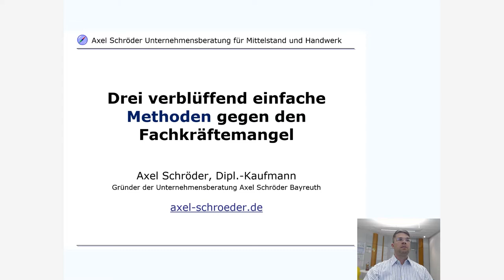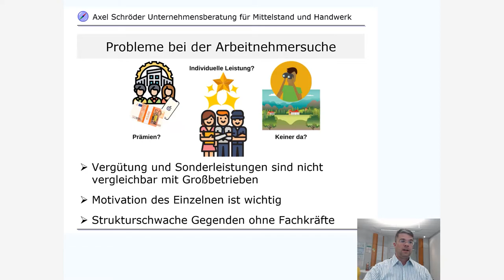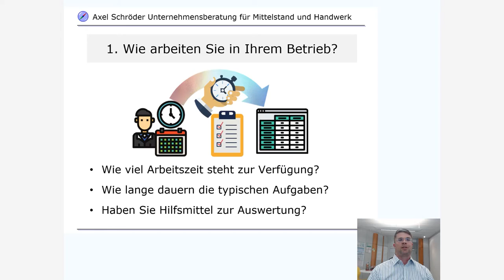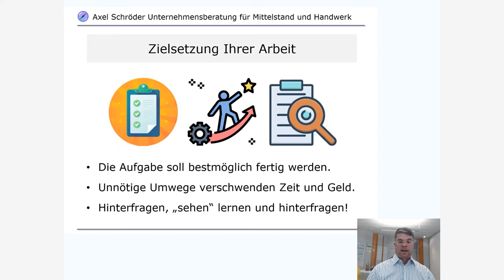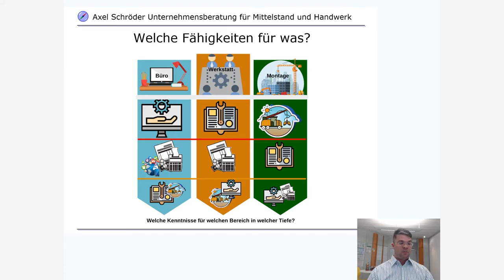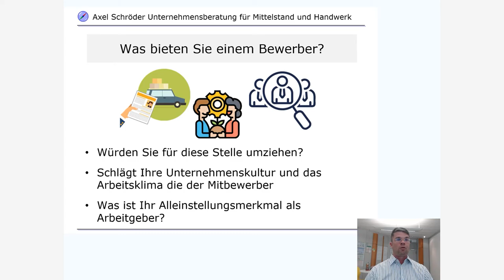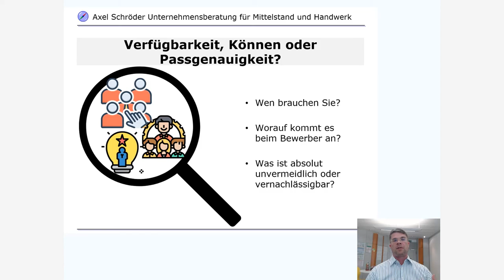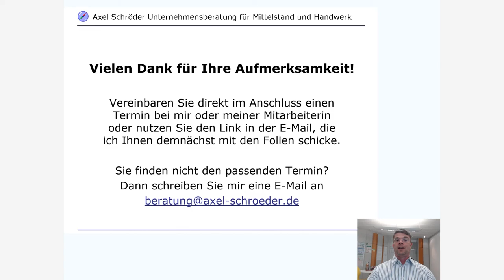Fachkräftemangel Im Handwerk - 3 Tipps gegen Nachwuchsmangel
Fachkräftemangel trifft viele Unternehmen in Deutschland. Es gibt aber einige einfach umzusetzende Tipps & Tricks, wie Sie Ihr Unternehmen attraktiv für den Nachwuchs gestalten und so neue Bewerber anziehen.

Auf meiner Website finden Sie wertvolle Vorlagen, die Ihren Arbeitsalltag erleichtern können, ganz einfach zum Download

Inhaltsverzeichnis
00:00 Start
00:29 Beginn Webinar Fachkräftemangel
00:39 Fachkräftemangel überall
01:14 Webinar-Organisation
02:01 Hindernisse bei Fachkräften
05:02 Die 2 Kernfragen zum Fachkräftemangel
06:34 Kurzvorstellung UAS
07:56 Typische Probleme bei der Arbeitnehmersuche
10:20 Die 3 einfachen Mittel gegen Fachkräftemangel
11:06 Methode 1: Arbeitsorganisation und Zeit
16:58 Beispiel Überbearbeitung
20:22 Hintergrund: Die richtige Zielsetzung
26:17 Methode 2: Langfristige Planung
30:03 Welche Fähigkeiten brauche ich?
31:31 Methode 3: Arbeitgebermarke aufbauen
32:22 Anforderungen an Bewerber
34:15 Angebote an Bewerber
37:25 Arbeitgeberwertung
39:43 Beispiel: UAS-Bewertungen
41:36 Zusammenfassung der 3 Methoden
47:07 Handlungsempfehlung für jeden Betrieb!
50:59 Verabschiedung und Kennenlerngespräch